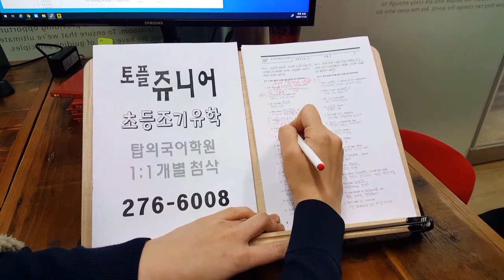전북대 영재개발교육 전주어학원 초등영어 국제고 민사고 토플쥬니어 RETURNEE 201123